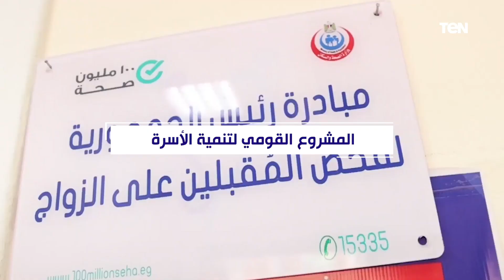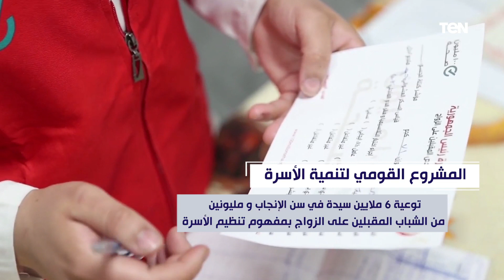كل ما تريد معرفته عن المشروع القومي لتنمية الأسرة